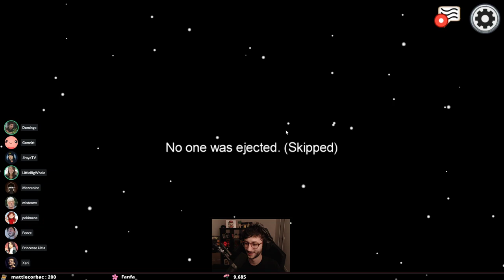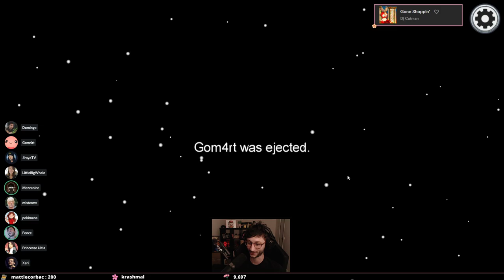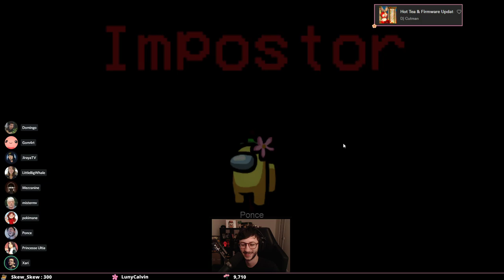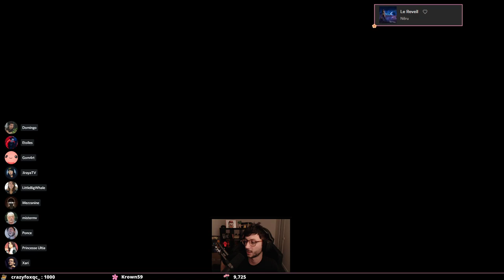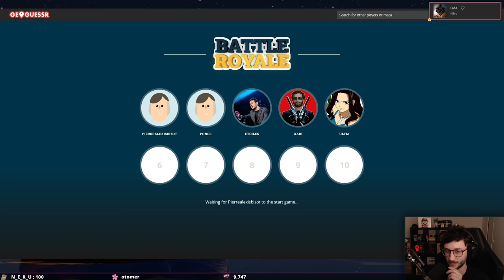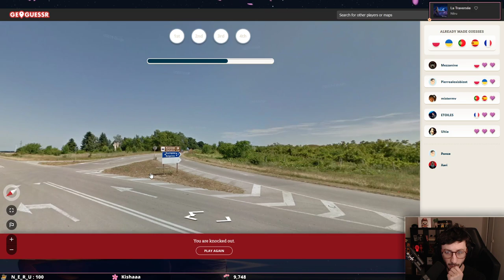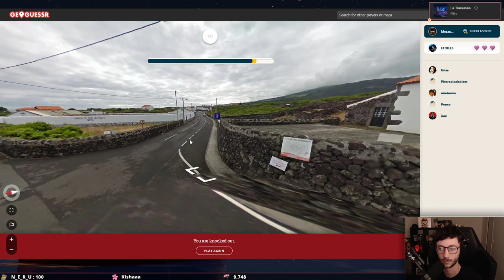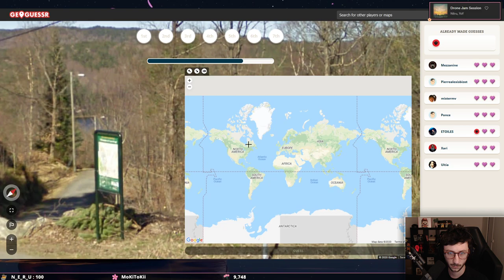SOIRÉE AMONG US avec Pokimane, Domingo, MV, J34n C4st3x... - PONCE REPLAY (21/12/2020)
Voici le replay de notre soirée sur Among Us avec les potes et Pokimane comme guest. Ce live date du 21/12/2020.

LOVE & FLEURS